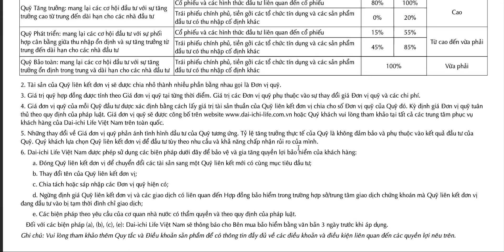AN THỊNH ĐẦU TƯ - TẬP 16